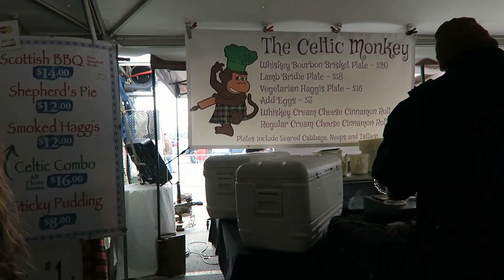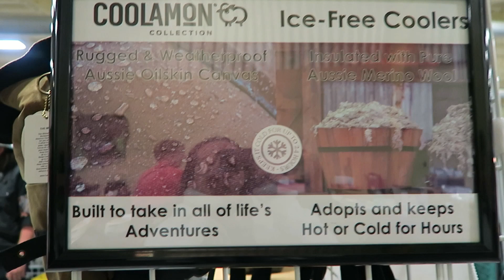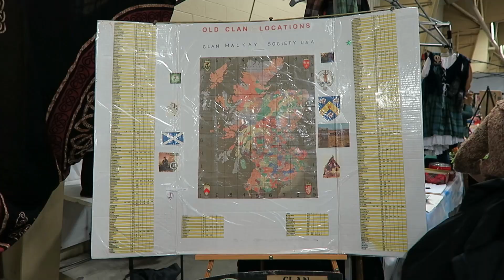Celtic Festival Vlog | Asheville, NC [Scottish Heritage, Highland Cows, Music + Mead]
Come along with us as we explore the Celtic Festival in Asheville, NC. This is an annual event that occurs every February and features food, drinks, vendors, live music, highland cows, outdoor sports, and so much more. We had the best time and can't wait to go next year! Have you been?

If there's anything in particular you'd like to learn about, I'm all ears.

Timestamps:
0:00 - Intro
2:22 - Vendors + lunch
2:40 - Cows + sports
4:59 - Vendors + Syr band
5:50 - Border collies
6:15 - Update + Albannach band
7:42 - More sports
8:09 - What we bought
12:28 - Overall thoughts

You can also show your support by sharing with your family and friends. Talk soon! :)

Cara Fiano
REALTOR® Broker
Mackey Realty